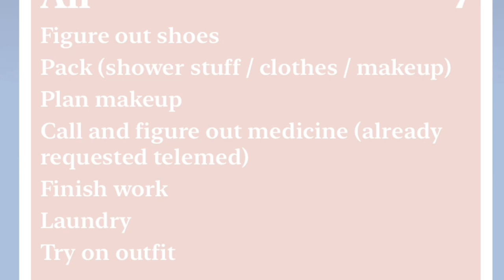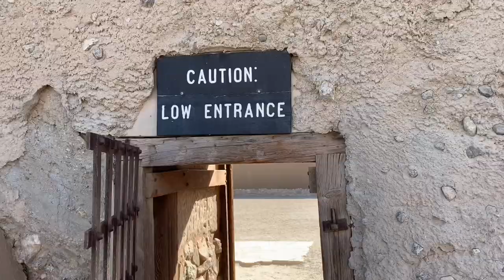Vlog 7: come travel to Yuma Arizona with me!